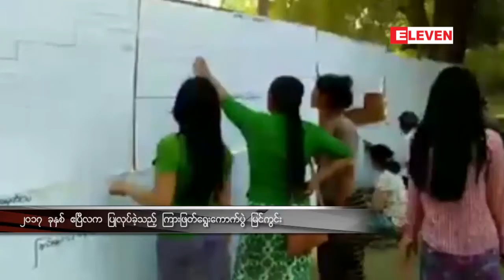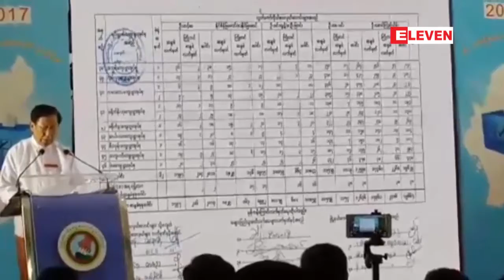ၾကားျဖတ္ေရြးေကာက္ပဲြ ႏုိ၀င္ဘာလ (၃)ရက္ေန႔တြင္ က်င္းပမည္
လႊတ္ေတာ္အသီးသီးမွာ လႊတ္ေတာ္ကုိယ္စားလွယ္လစ္လစ္ေနတဲ့ မဲဆႏၵနယ္ေတြအတြက္ ၾကားျဖတ္ေရြးေကာက္ပဲြေတြ က်င္းပမယ့္ေန႔ရက္ကုိ ျပည္ေထာင္စုေရြးေကာက္ပဲြေကာ္မရွင္က ေမလ (၈)ရက္ေန႔ ရက္စဲြနဲ႔ ထုတ္ျပန္ေၾကညာလုိက္ပါတယ္။